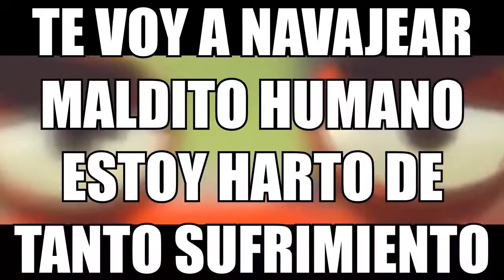CREO QUE ESTA ES UNA MALA COMBINACION!!! :v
MATAR! MATAR! MATAR! MATAR! MATAR! MATAR! MATAR!

¿Qué pasa crucks?
Soy yo de nuevo... en está ocasión les vengo dejante éste vídeito ricolino mmmmmmmcyyyyy
espero les guste 7u7r y como ya es costumbre :v
adeeeeuuuh!